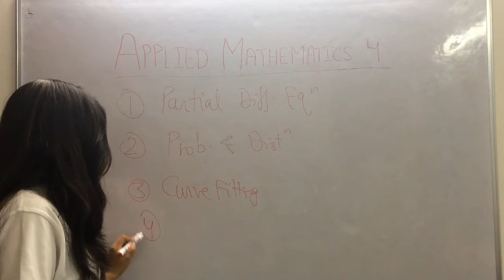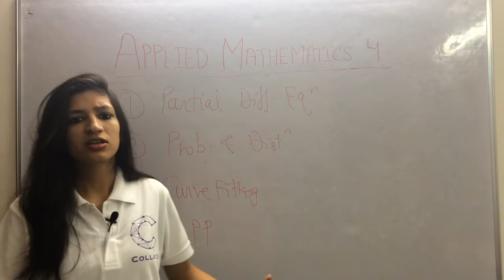Introduction to Applied Mathematics - 4 | AM4 | IPU